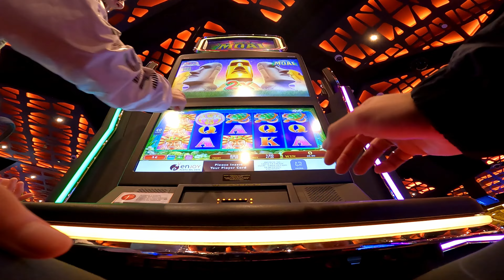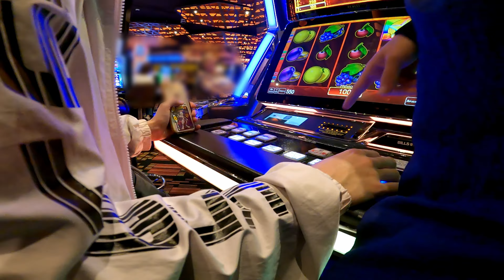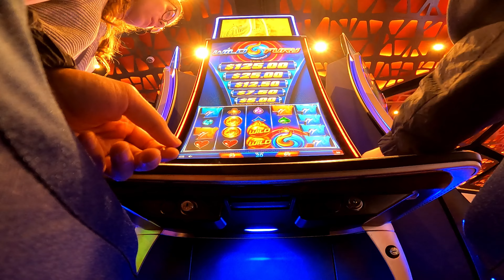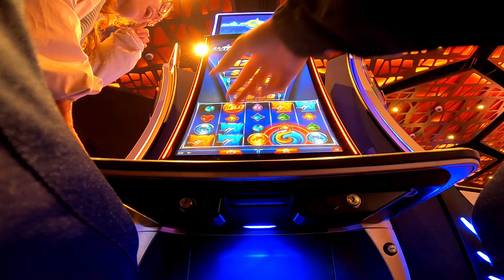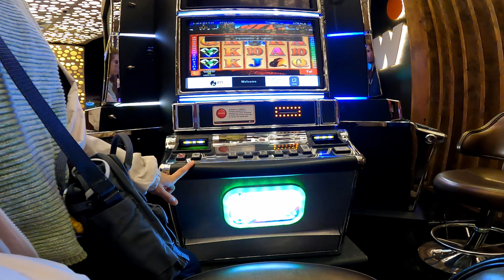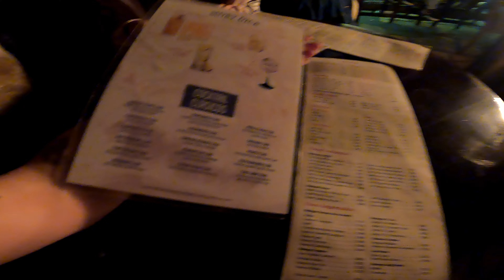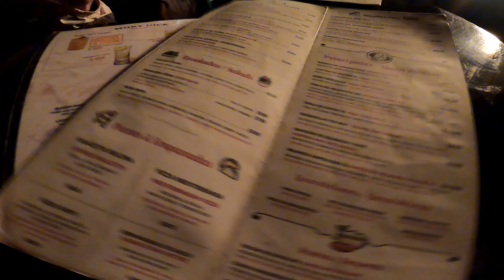Cassino no Uruguai 🇺🇾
Como se não bastasse os preços caros, ainda fomos perder dinheiro no Cassino 😂

Edição: @Lucaszhm